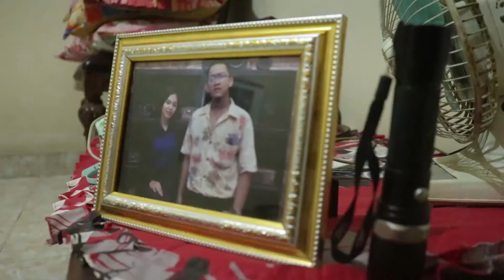FANATIC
Well,Ini film ketiga yang gua kerjain :V
thanks to all cast and crew

Pengen kenal lebih jauh ?

Thanks to :
kak hijir permata indah : @hijirpermata
kak bintang hidayatullah : @bintanghdytl
my bro nedi novriansyah : @nedi_nn